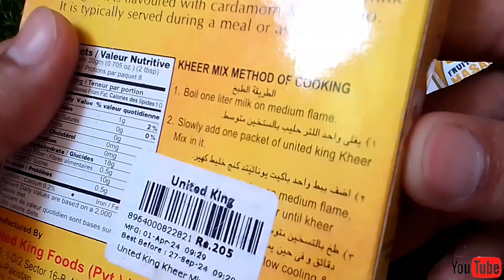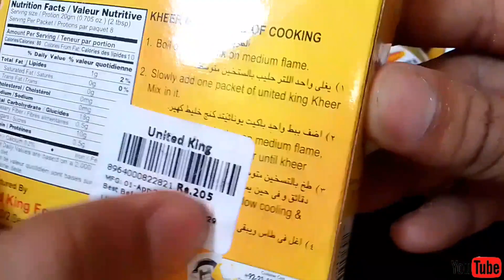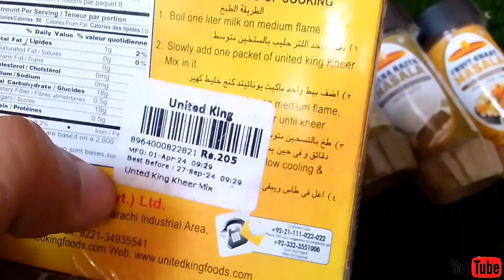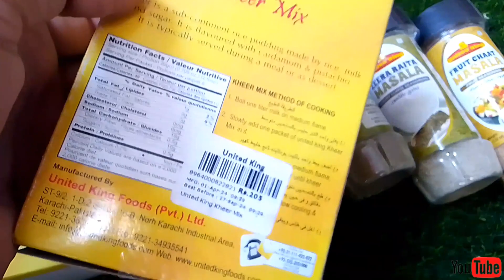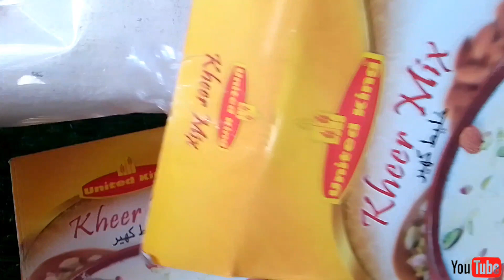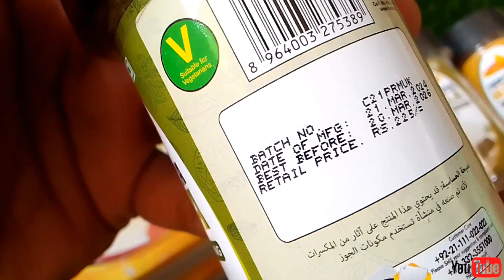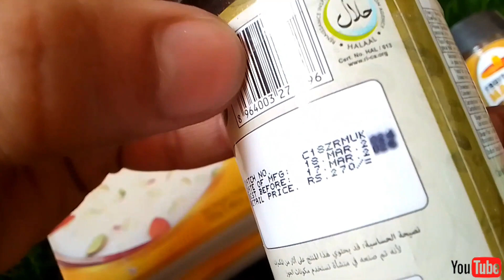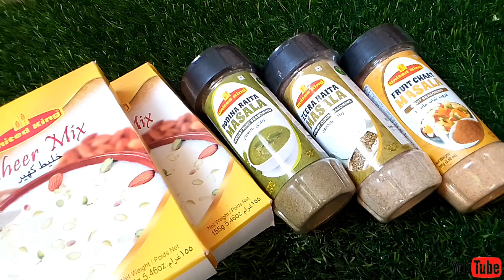United king kheer mix & spices review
Best quality